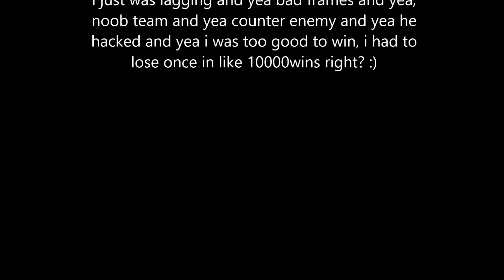Why DeccyRaichu sucks at bot games (League of Legends Baron Nashor FAIL)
Shen Bot game where Shen was hacking, i was lagging, i was too good, my team was noob and feeding, his hacks buffed Baron Nashor. mhmm
oh and excuse my swearing please